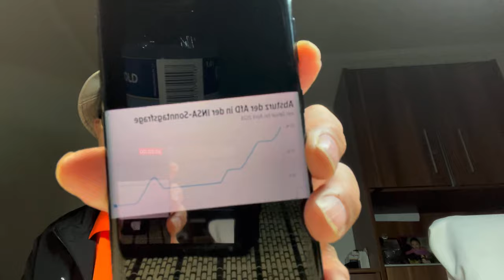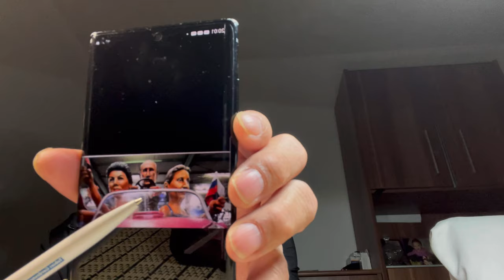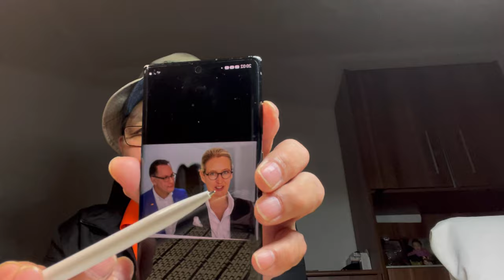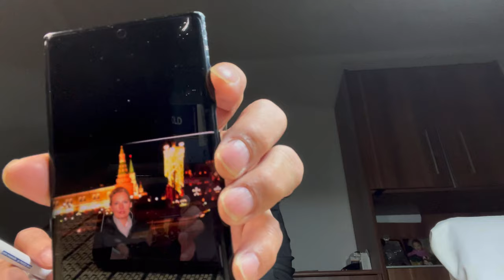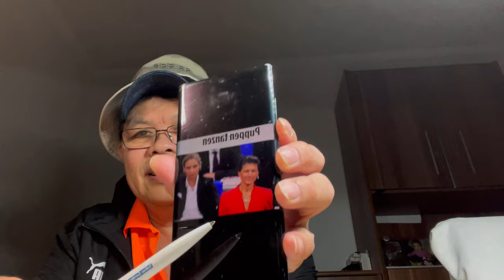Nguyen-youtube hom nay ( tin nong chieu 28/04/2024 )